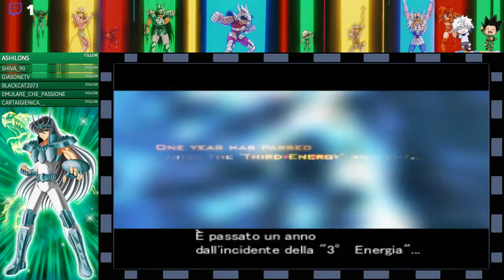[TWITCH RETRO] Dino Crisis 2, ovvero la guida completa a come farsi divorare da un Allosauro! (pt 1)